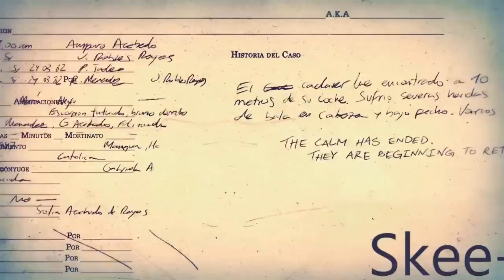BATTLEFIELD 4 - HU3RAGEM DE 12 + FRAG E PEGANDO CARONA COM BADNAZONA